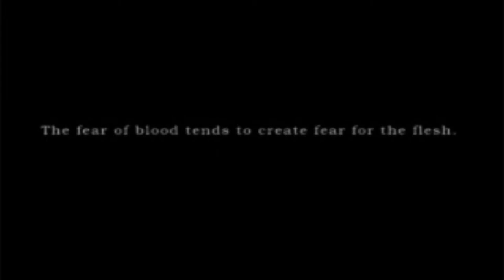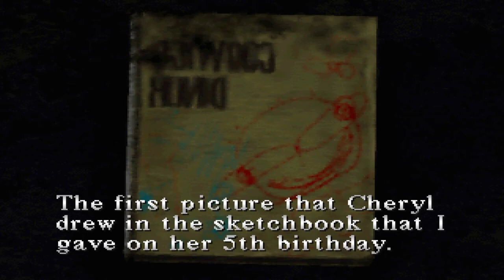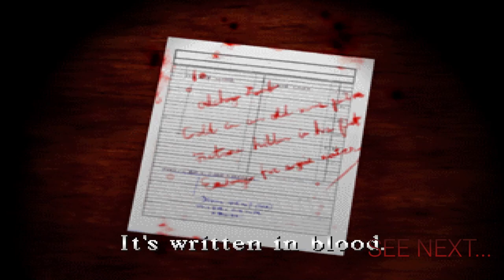THIS CHANGED HIS LIFE FOREVER! Silent Hill - Walkthrough Part 1 (All items) - Intro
Welcome to Silent Hill! Probably nobody should be happy hearing this words. And soon Harry Mason will find out, why it was a bad idea to go on a vacation to DARK and MYSTERIOUS town - Silent Hill.

Hello everyone, this time I am uploading Silent Hill walkthrough video. I will split gameplay in to a 7 videos. In total by the end you will see Best possible ending in the game, all items, I will cover absolutely every item that is possible to be acquired during first gameplay.

Timecode:
00:00 - Intro
00:15 - Game Cutscenes
02:50 - Welcome to Silent Hill
06:20 - Cybil Encounter
09:40 - Knife, Health Drink 1/2, SH Map
10:50 - Handgun Bullets 1/2/3/4, Health Drink 3
12:00 -  Key of Scarecrow, Health Drink 4
12:25 - Key of Woodman, Health Drink 5
13:10 - Key of Lion, Handgun Bullets 5
13:54 - Health Drink 6/7, First Aid Kit 1
15:00 - Health Drink 8
15:23 - Handgun Bullets 6/7, Sketchbook, Steel Pipe
17:17 -  First Aid Kit 2
19:10 - Health Drink 9
19:37 - House Key
20:23 - First Aid Kit 3, Hangun Bullets 8, Health Drink 10
21:00 - Health Drink 11/12
21:35 - Health Drink 13, Handgun Bullets 9
22:30 - Handgun Bullets 10
23:25 - Health Drink 14/15
24:35 - School Map
25:20 - First Aid Kit 4, Health Drink 16